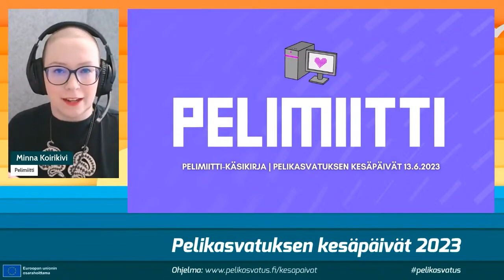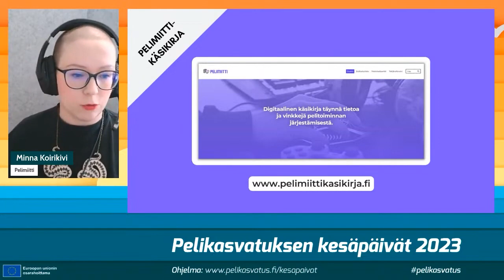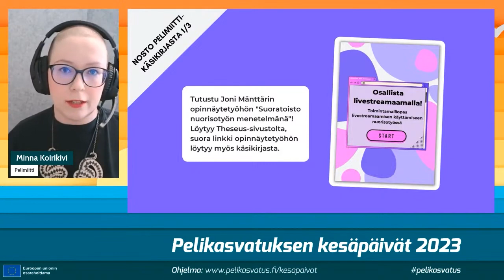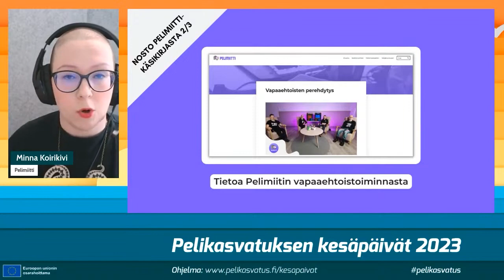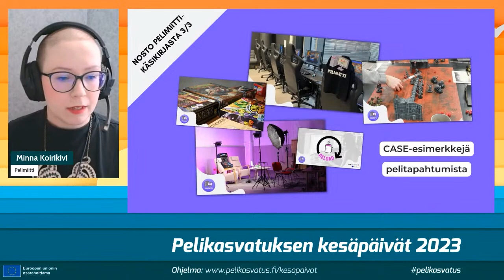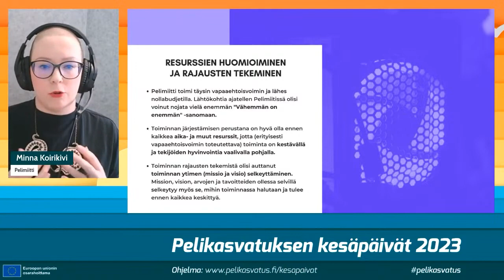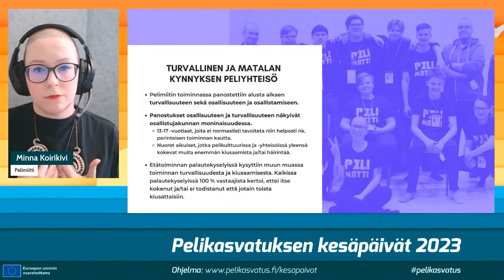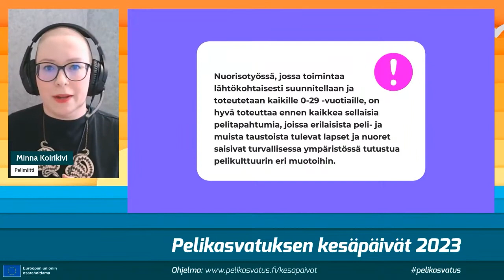Pelimiitti-käsikirjan julkistaminen. Minna Koirikivi, Pelimiitti-toiminta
Pelimiitti oli pelaamiseen ja pelikulttuurin eri muotoihin keskittyvää toimintaa, jota järjestettiin vuosien 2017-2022 ajan. Toimintaa järjestettiin vapaaehtoisvoimin sekä etänä että kasvokkain. Nyt hyväksi havaittuja toimintamalleja on avattu vapaasti mallinnettavaksi uuteen sivustopohjaiseen Pelimiitti-käsikirjaan.

Pelimiitti-toiminnan kehittäjä ja viestintävastaava Minna Koirikivi kertoo puheenvuorossa käsikirjasta. Lisäksi hän avaa, mitkä asiat toimivat hyvin ja mitä taas olisi voinut tehdä toisin Pelimiitissä.